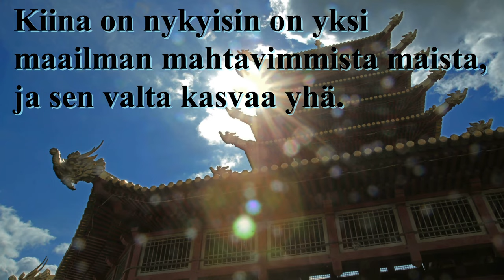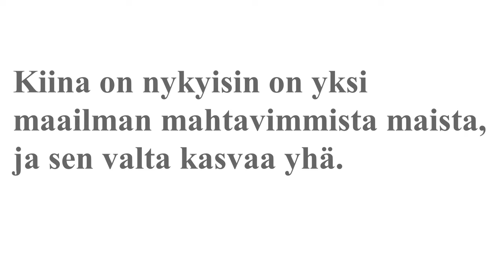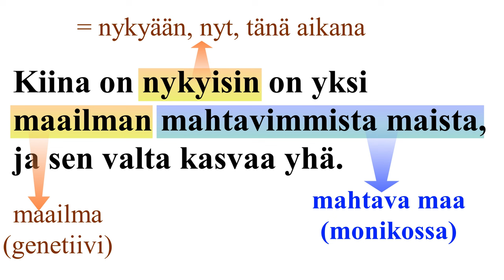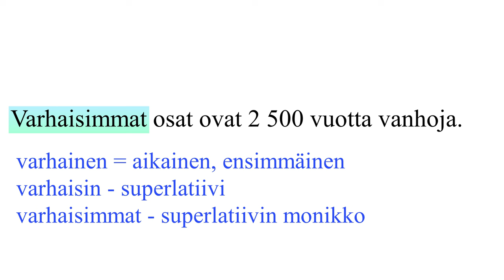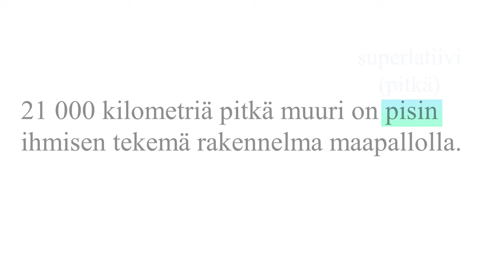Muinainen maailma: Kiina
Lyhyt kertomus muinaisesta Kiinasta ja muutaman sanan selitys.
Субтитры на русском опубликованы.
There are subtitles in English.